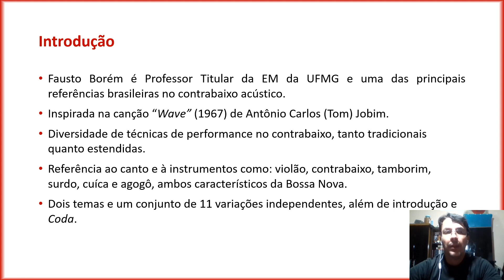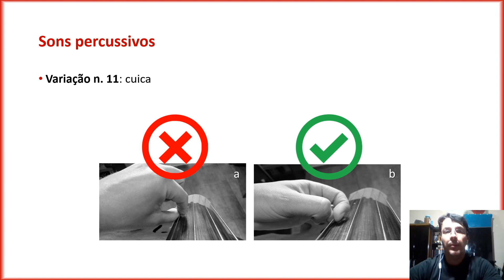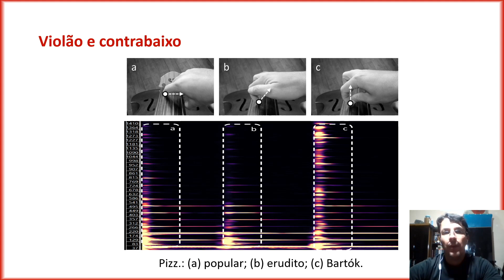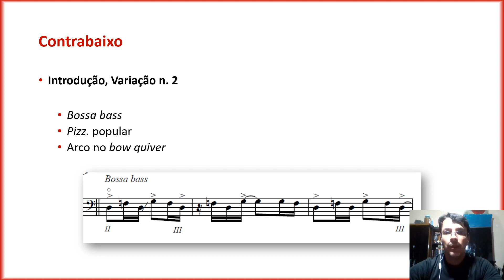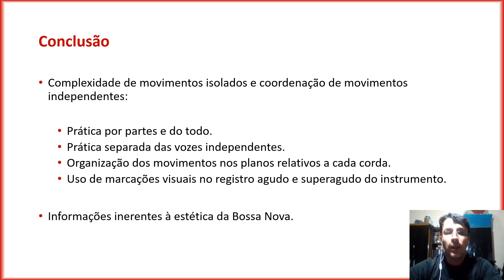Comunicações 10 / PERFORMUS22 (24set2022) – SAB 16h00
Wave Variations for Double Bass alone de Fausto Borém: técnicas estendidas e estratégias de prática no contrabaixo
Leonardo Lopes
Alfredo Ribeiro

O passado como suporte para a carreira artística: pianeiros e Hercules Gomes
Thiago Leme Marconato